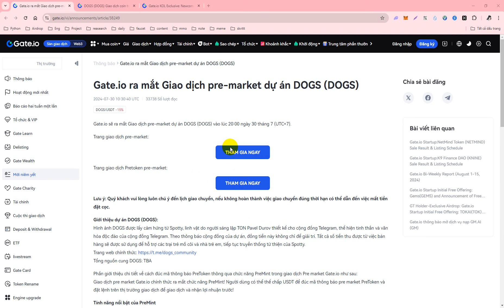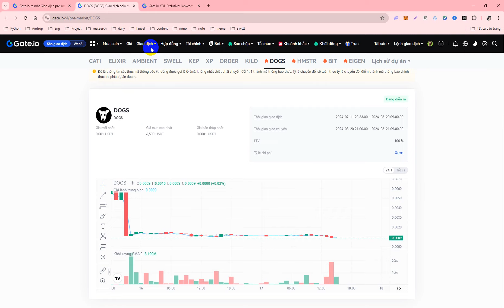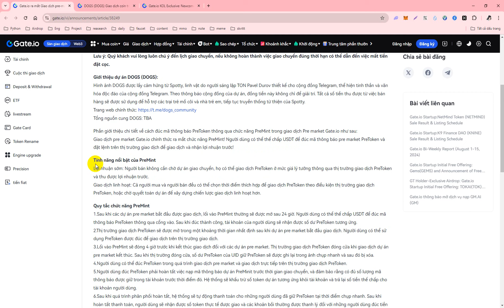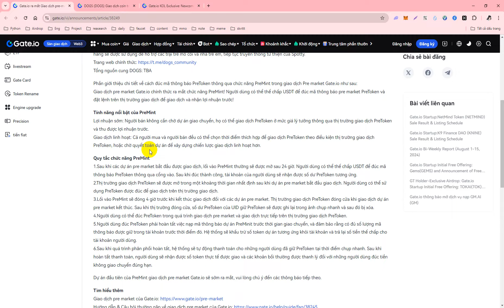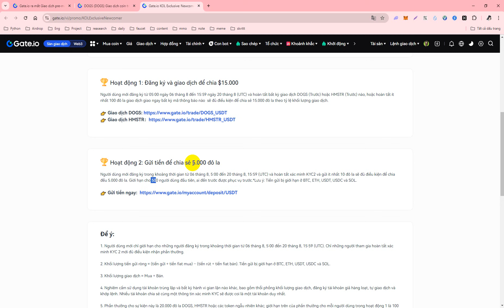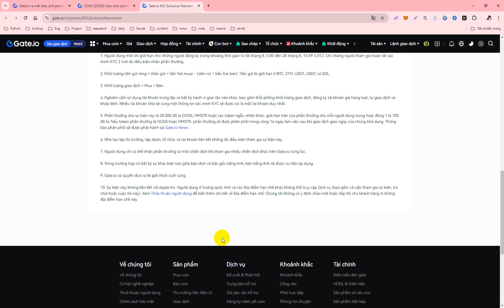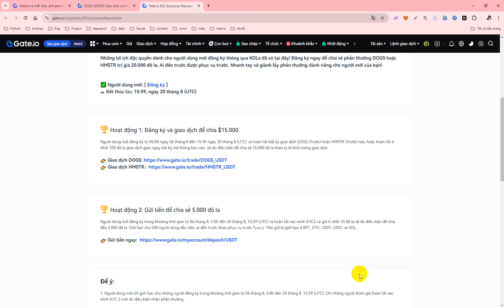Gate.io ra mắt Giao dịch pre-market dự án DOGS Airdrop Chia sẻ phần Thưởng DOGS 20.000 đô la